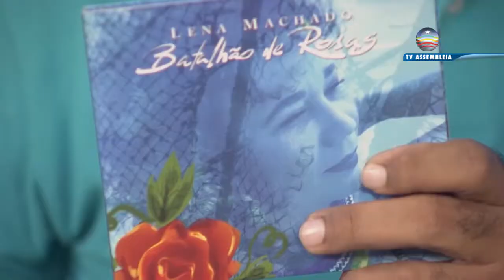Lena Machado no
A cantora, compositora Lena Machado se apresenta no programa Endereço do Samba - TV canal 51.2